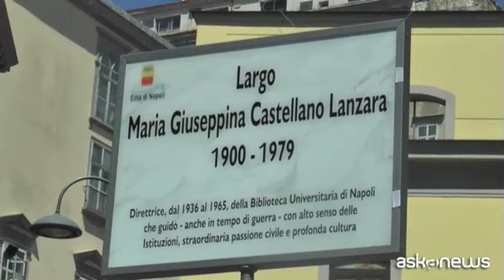A Napoli un Largo intestato a Maria Giuseppina Castellano Lanzara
Napoli, 21 lug. (askanews) - Durante la guerra salvò i libri della Biblioteca universitaria di Napoli, di cui era direttrice facendoli portare fuori città per salvarli dalla distruzione. Ora la città di Napoli ha voluto rendere omaggio a Maria Giuseppina Castellano Lanzara dedicandole un largo in Corso Umberto I, a poca distanza dall'Università "Federico II".
Alla cerimonia, assieme al figlio, Roberto Castellano, già Consigliere di Corte di Appello di Napoli, al Rettore della Federico II, Arturo De Vivo, all'attuale direttore della Biblioteca Universitaria, Raffaele De Magistris, erano presenti il sindaco di Napoli, Luigi de Magistris e l'assessora alla toponomastica, Alessandra Clemente.
"Un largo dedicato a una grande donna, una prima donna perché una donna di cultura - ha detto l'assessora - una donna che ha combattuto che ricordiamo perché non solo a Napoli ma in tutta Italia le strade dedicate agli uomini sono molte di più di strade, piazze e larghi dedicati alle donne. Eppure il contributo nella storia delle donne è decisivo e fondamentale ed è con questo spirito che abbiamo intitolato quindi a una grande direttrice della nostra Biblioteca universitaria questo luogo, affinché possa essere un segnale molto forte e concreto per il nostro presente. Una sfida all'insegna della cultura come pilastro da difendere e proteggere e grazie al quale crescere".
"Oggi è una giornata importante - ha aggiunto deMagistris - intestiamo questo largo a Maria Giuseppina Castellano Lanzara, direttrice della Biblioteca universitaria dal 1936 al '65. Una grande donna che, durante la guerra, difese l'immenso patrimonio bibliografico dai bombardamenti. Quindi ancora una volta ricordiamo le grandi donne di Napoli.
A rendere omaggio alla donna c'era anche la nipote che porta lo stesso nome della celebre nonna e che ha voluto ricordarla definendola una "donna di grandi valori quali l'amore, la cultura e l'umiltà che nella vita pagano sempre".